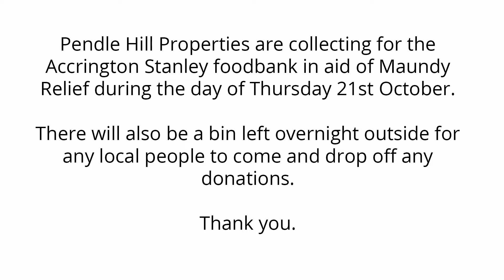Pendle Hill Properties Food Bank Collection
On Thursday, 21st October, we'll be supporting Accrington Stanley's annual food bank collection in aid of Maundy Relief to help support local people in need this Christmas.
Please drop your food donations in the collection bin (which will be available all day and overnight) outside our Read branch.

To find out more about Stanley's food bank collection in aid of Maundy Relief